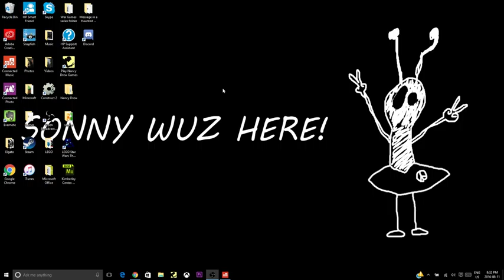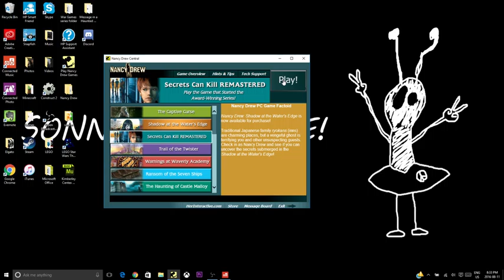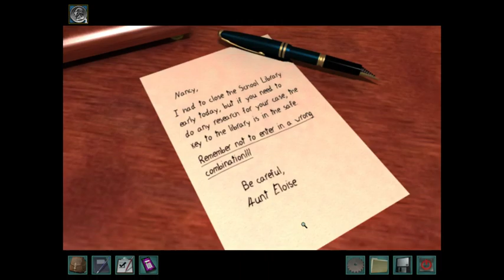Nancy Drew MEGA Marathon Game 1: Secrets Can Kill Remastered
We continue the Nancy Drew MEGA Marathon with Secrets Can Kill Remastered!